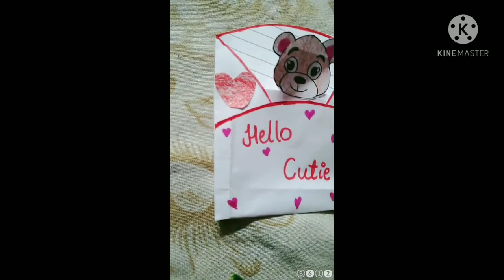Pull out cards and envelope ♡pop up card • very easy envelope